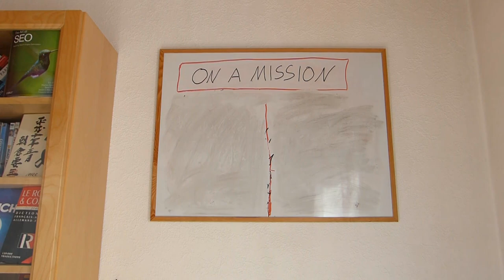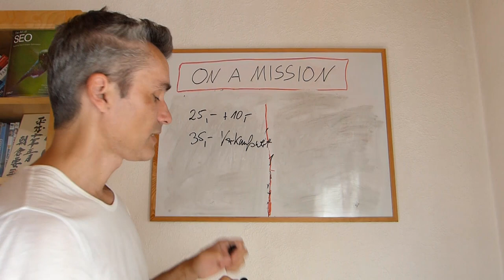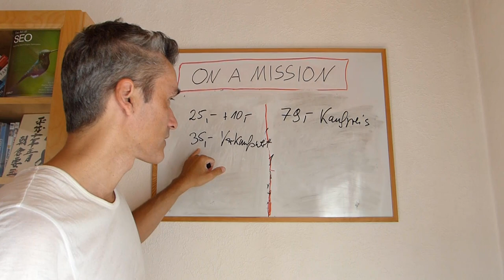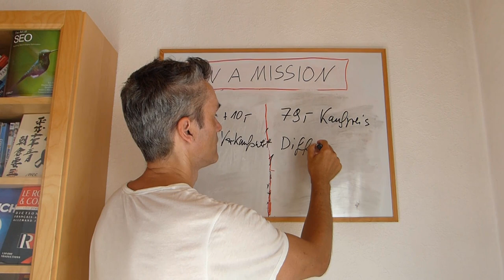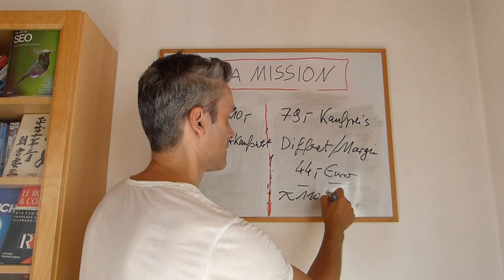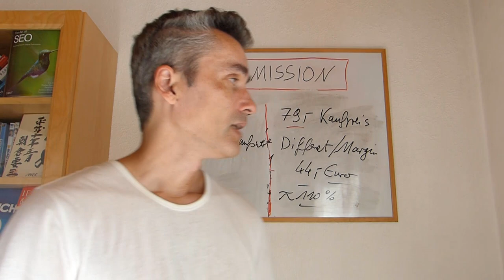Dein Edelmetallhändler, Edelmetallpreise: Silbermünzen kaufen und verkaufen, worauf kommt es an?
Worauf kommt es an wenn du deine Silbermünzen kaufen und/oder verkaufen möchtest. Welche Gewinnmargin streicht sich der Edelmetallhändler ein, und wie variabel ist diese Margin??

Ölpreisentwicklung: "Öl ist blad nur noch wertloser Dreck" Zitat Dirk Müller. ❗🎓

1.  "Cashflow Quadrant: Rich dad poor dad"

2.  CASHFLOW Spiel in DEUTSCH - Rich Dad Investitionsspiel von Robert Kiyosaki - Neueste Originalausgabe von CASHFLOW 101"

↓↓↓Die wichtigsten Taschenbücher für alle Langfrist-Investoren↓↓↓
💥 Bis zu 20,- Euro
• "Common Stocks and Uncommon Profits and Other Writings (Wiley Investment Classic Series)" (nur €15,21)
💥 Bis zu 50,- Euro
• "Die Profi-Investment-Strategie: Mit Philip A. Fisher Anlage-Regeln zum Erfolg: Mit Philip A. Fishers Anlage-Regeln zum Erfolg"

↓↓↓TOP 3 Bücher für die Aktienbewertung*:↓↓↓

💥 Aktien- & Unternehmensbewertung

1. Unternehmensbewertung und Kennzahlenanalyse: Praxisnahe Einführung mit zahlreichen Fallbeispielen börsennotierter Unternehmen

2. Aktienbewertung anhand 6 wichtiger Kennzahlen: Unternehmen eigenständig und richtig analysieren

3. Intelligent Investieren: Der Bestseller über die richtige Anlagestrategie

1. Kostenlose Limit-/Orderänderungen mit dem Depot der comdirect!

2. Das kostenlose Depot vom Testsieger. comdirect Depot jetzt eröffnen!